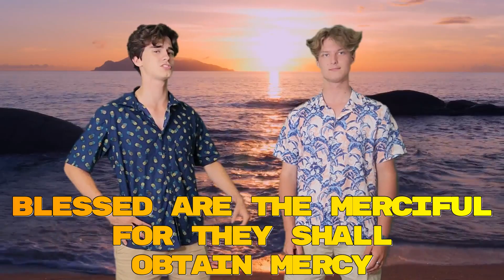Beati-dudes Skit 6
Matthew 5:7

Children's Ministry Curriculum - Surf's Up